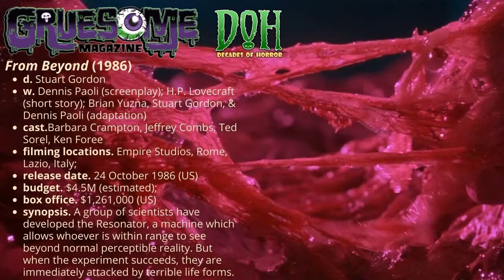Review of FROM BEYOND (1986) – Decades of Horror 1980s Episode 199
“Well, how about the hard-on I got? Is there a statistical correlation for that too?” Will you calculate the standard deviation while you’re at it? Join your faithful Grue-Crew – Chad Hunt, Bill Mulligan, Crystal Cleveland, and Jeff Mohr, along with special guest Ralph Miller – as they take a goo-filled trip to From Beyond (1986)!

Episode 199 – From Beyond (1986)

A group of scientists have developed the Resonator, a machine which allows whoever is within range to see beyond normal perceptible reality. But when the experiment succeeds, they are immediately attacked by terrible life forms.

Director: Stuart Gordon
Writers: Dennis Paoli (screenplay); H.P. Lovecraft (short story); (adaptation by) Brian Yuzna, Stuart Gordon, & Dennis Paoli
Cinematography: Mac Ahlberg
Production Design: Giovanni Natalucci
Selected Special Effects personnel:
Mechanical and Makeup Imageries (MMI, John Carl Buechler),
Ralph Miller III (animatronics)
Gino Crognale (modeler)
Mitch Devane (modeler)
Mark Shostrom Studio (Mark Shostrom),
More Than Skin Deep (John Naulin),
Doublin EFX (Anthony Doublin)
David Zen Mansley (designer and creator: resonator)
Selected Cast
Jeffrey Combs as Dr. Crawford Tillinghast
Barbara Crampton as Dr. Katherine McMichaels
Ted Sorel as Dr. Edward Pretorius
Ken Foree as Bubba Brownlee
Carolyn Purdy-Gordon as Dr. Bloch
Bunny Summers as Neighbor Lady
Bruce McGuire as Jordan Fields

From Beyond is Chad’s pick and the first time he saw it, he was flabbergasted by the special effects, the gore, and the goo! He still loves it today, adding that the pacing delivers one flabbergast right after another and the acting – Barbara Crampton, Jeffrey Combs, and Ken Foree – is great. Bill loves the great cast and the practical effects of From Beyond but laments how the color scheme hid some of the details of the monsters. In case you haven’t realized it by now, Crystal has a definite thing for Jeffrey Combs and Barbara Crampton. She also loves From Beyond’s memorable effects and the way the body horror progresses throughout the movie, becoming more and more gruesome. Jeff loves From Beyond too, agreeing with everyone on the excellence of the effects and the cast. Ralph, who worked on the “shrimp monster’s” animatronics for John Buechler’s MMI, loves Barabara Crampton’s impressive performance portraying her character’s arc. Ralph admits he’s a creature person and loves the creature designs as the special effects units do their best to materialize Lovecraft’s imaginings in From Beyond.

Stuart Gordon, H.P. Lovecraft, Dennis Paoli, Brian Yuzna, Barbara Crampton, Jeffrey Combs, Ken Foree, Ted Sorel, and some of the best effects this side of The Thing! So what are you waiting for? As of this writing, From Beyond is available to stream from Tubi and PlutoTV and as PPV on Amazon and Vudu.

This episode is a “double-tap” for From Beyond. Check out a previous 1980s Grue-Crew discussion on the film at Episode 129 of Decades Of Horror 1980s, 28 January 2018.

You can also check out our partial career overview of Ralph Miller’s special effects work in Episode 155 – Decades Of Horror 1980s, 7 May 2020.

Every two weeks, Gruesome Magazine’s Decades of Horror 1980s podcast will cover another horror film from the 1980s. Next up is the podcast’s landmark 200th episode. You won’t want to miss the Decades of Horror 1980s Grue-Crew’s discussion of the film whose working title was Teenage Mutant Horror Comet Zombies. What else could you ask for from an 80s horror flick?

Please let them know how they’re doing! They want to hear from you – the coolest, grooviest fans: leave them a message or leave a comment on the gruesome Magazine Youtube channel, on the website or email the Decades of Horror 1980s podcast hosts at